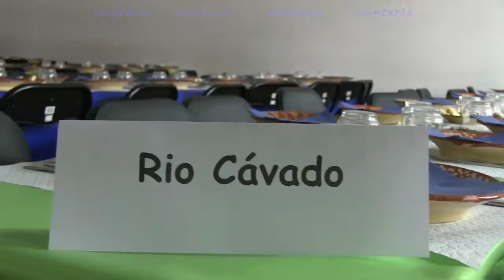ALMOÇO DA LAMPREIA Casa do Minho 2015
Mais um tradicional almoço da lampreia do rio Minho, com a assinatura do Paulo Duque e da Casa do Minho em Lisboa,
Produçao e ediçao zezefaria 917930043